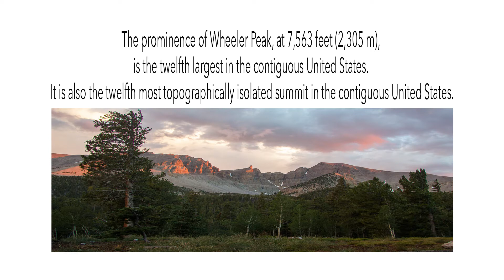Wheeler Peak Great Basin National Park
Time-lapse of Wheeler Peak Great Basin National Park